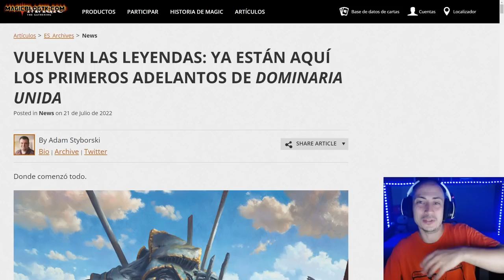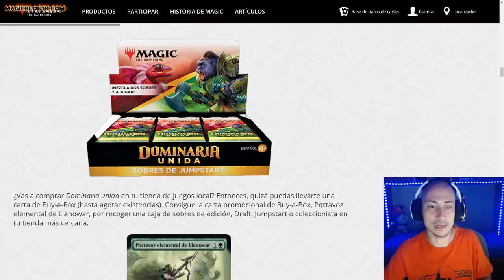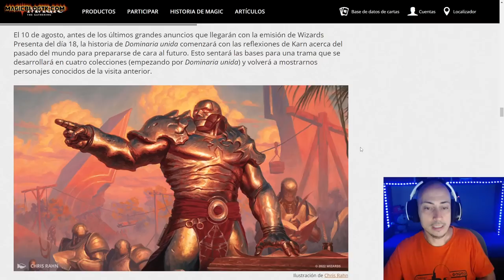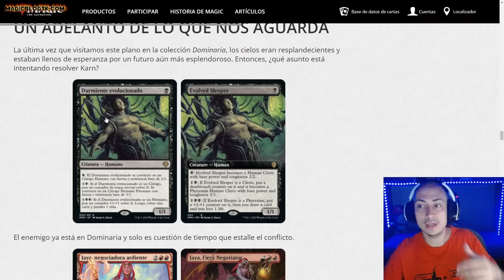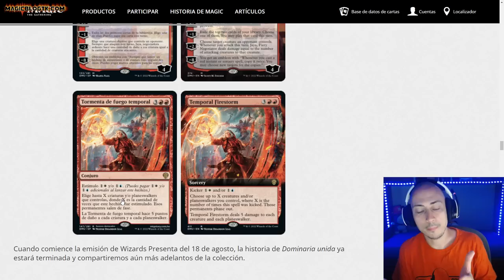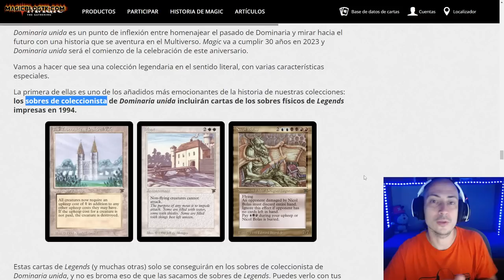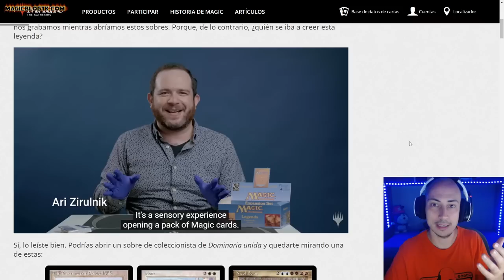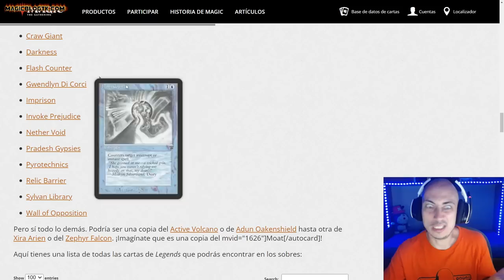DOMINARIA UNIDA tendrá cartas REALES de LEGENDS